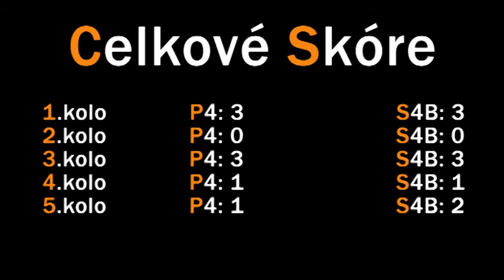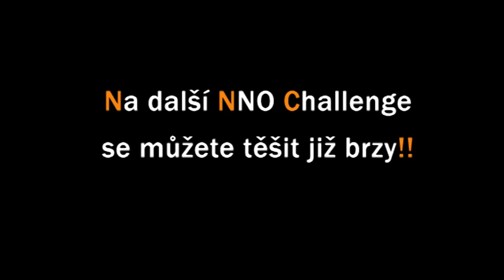12.1.2012 - NNO Challenge 2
Video vzniklo v rámci projektu školního zpravodajství studentů technického lycea - průmka TV
autoři: Viktor Nemčok, Martin Tauchman, David Žid